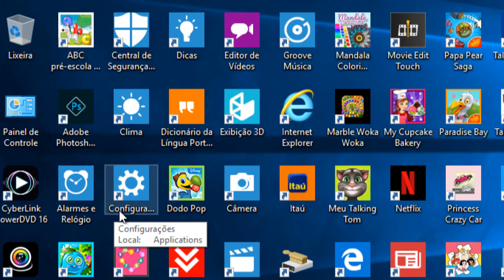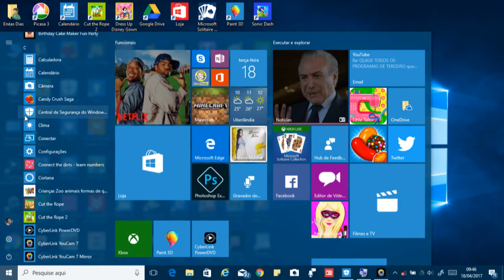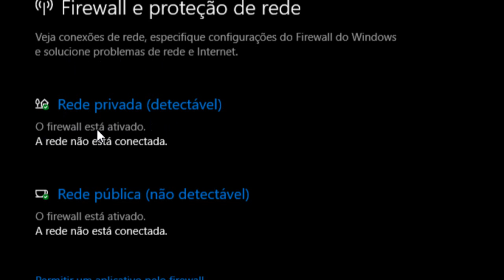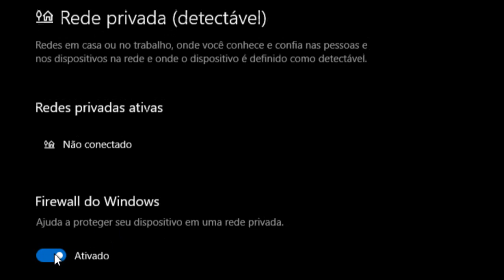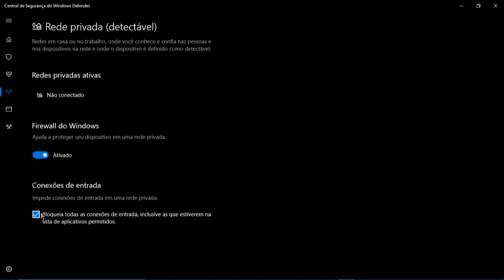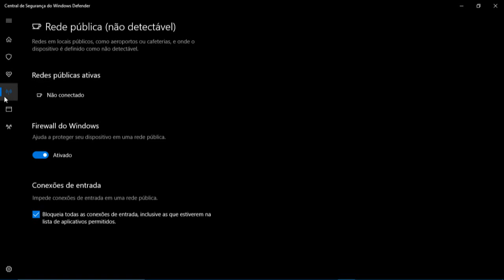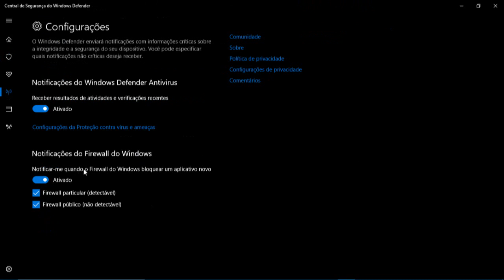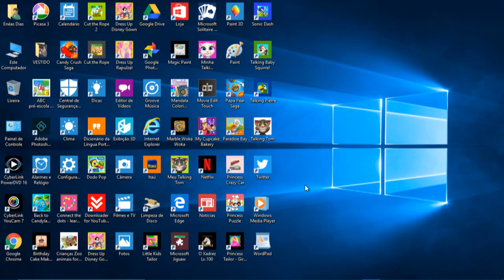Qual o melhor Anti Hacker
Para quem quiser baixar essa nova versão do Windows 10 para Criadores é só entrar no site da microsoft e baixar a e instalar no computador - Essa nova versão vai estar disponível para todos os que quiserem e estiverem com os computadores habilitados e com os requisitos do sistema adequados para serem atualizados. Em breve.